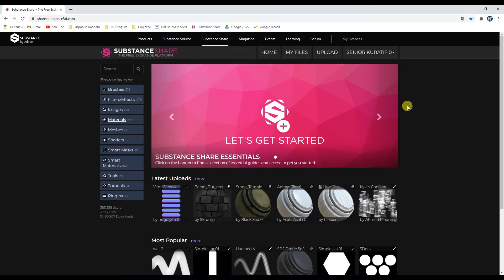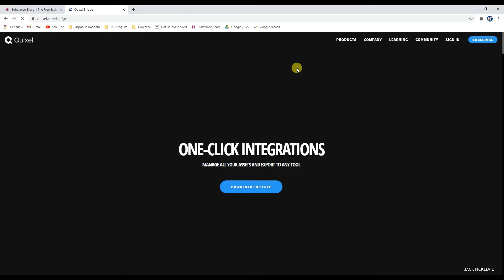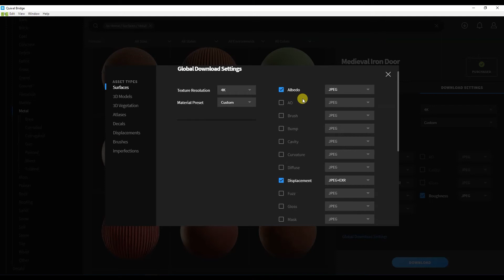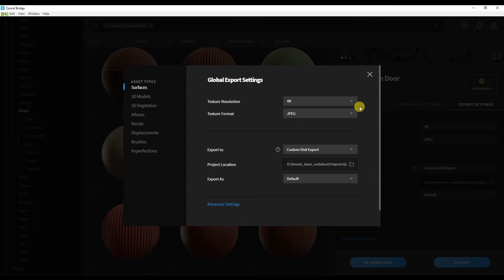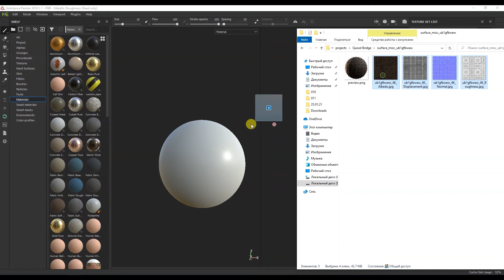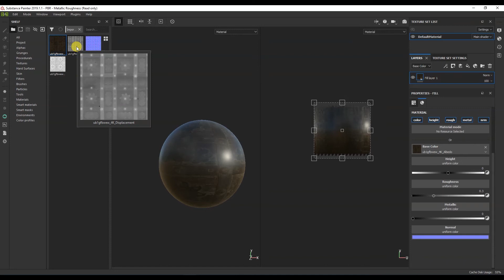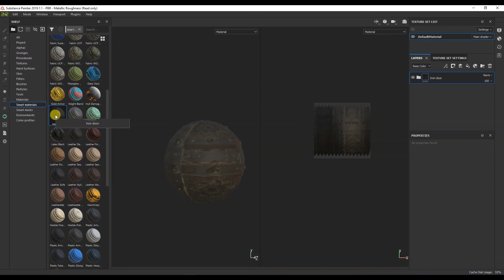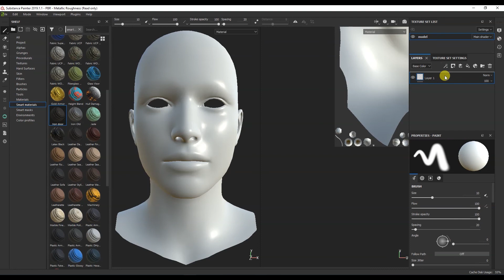Substance painter дополнительные материалы ► Импорт текстур из quixel bridge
В это видео я покажу где взять дополнительные материалы для программы substance painter. Покажу три метода. Первый это сайт с множественными материалами, масками и кистями и  всё это бесплатно. Второй способ это импортировать текстуры из программы quixel bridge (сделайте обязательно регистрацию через Unreal Engine). Третий способ самый трудный для которого нужен отдельный большой ролик и это создание текстур в программе substance designer.

Таймкоды:
00:00 Приветствие
00:00 Первый способ. Сайт с материалами и дополнениями для Substance painter
00:57 Как правильно загружать файлы в программу Substance painter
01:52 Второй способ. Quixel Bridge
02:40 Настройка для скачивания и  экспорта материала в программме Quixel Bridge
04:15 Импортируем материал в программу Substance painter
06:13 Создаем свой смарт материал
06:53 Проверяем смарт материал
07:10 Третий способ Substance designer